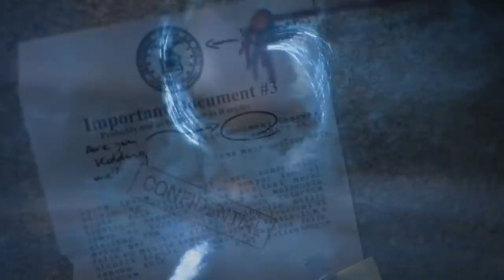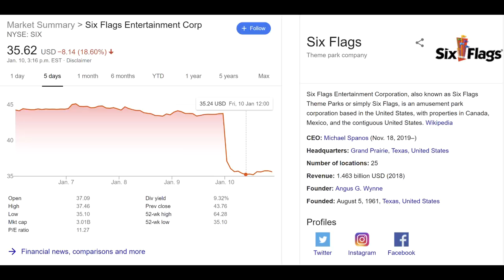The Future Of Six Flags